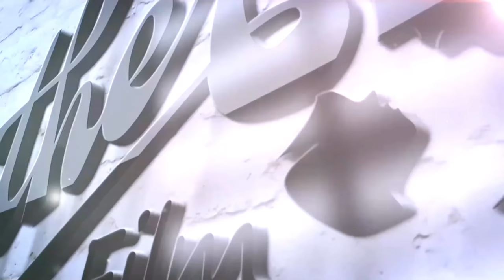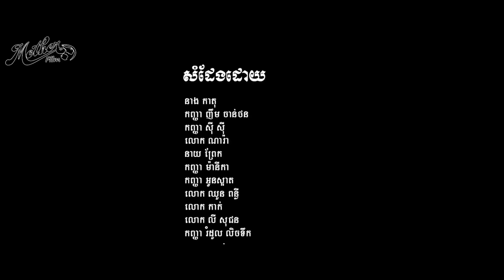រឿងម៉ាដាមអាប Madam Arb [FULL MOVIE ]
រឿងថ្មីម៉ាដាមអាប​ Madam Arb [FULL MOVIE ]
តាមការសំណូមពររបស់អ្នកទាំងអស់គ្នាខាងឆាណែលយូធូបយើងខ្ញុំសូមផុសជួនរឿងម៉ាដាមអាប[FULL MOVIE]ជាស្នាដៃរបស់ផលិកម្មក្លាសុីកដែលដឹកនាំសម្តែងនិងនិពន្ធរឿងដោយលោក ហ៊ួរសុផល ជួនទស្សនាដល់បងប្អូននិងមិត្តយុវ័យដែលតែងតែគាំទ្ររនិងជួយជាវឆាណែល YouTube : Mother Film TVយើងខ្ញុំ​ ! សូមអគុណ

ឆាណែលយើងខ្ញុំទទួលបានសិទ្ធិចាក់ផ្សាយបន្តពី ផលិតកម្ម ក្លាស៊ីក ស៊ី​ ភាពយន្ត​
សូមអរគុណ។​
អ្នកទាំងអស់គ្នាអាចចូលទស្សនារឿងអប់រំខ្លីៗបានជាបន្តរនៅក្នុងឆាណែលយូធូបយើងខ្ញុំនៅខាងក្រោមនេះ.

*ហាមថតចម្លងរឺចាក់ផ្សាយដោយគ្នានការអនុញ្ញាត្តិ នៅក្នុងយូធូប*